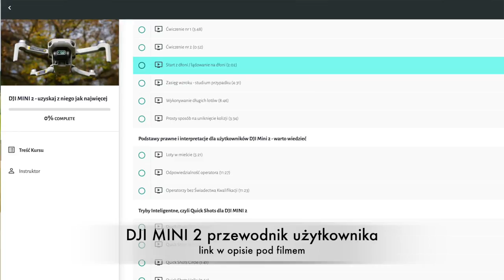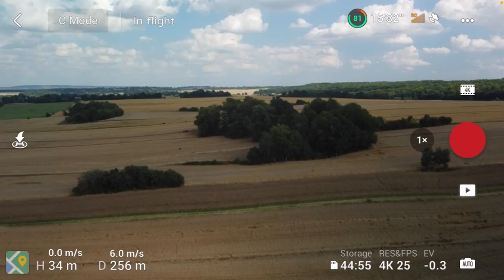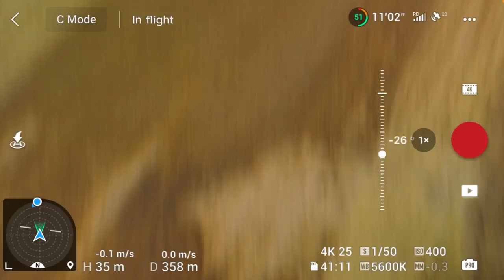Ustawienia podczas filmowania z powietrza | Tryb AUTO i PRO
🕑 TIMESTAMPS:

0:00 Intro
1:51 Main Part
4:41 Second part
7:11 Outro